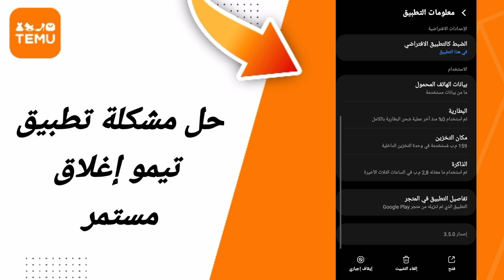Sans titre 43 1080p 26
حل مشكلة تطبيق تيمو إغلاق مستمر في تطبيق تيمو Temu